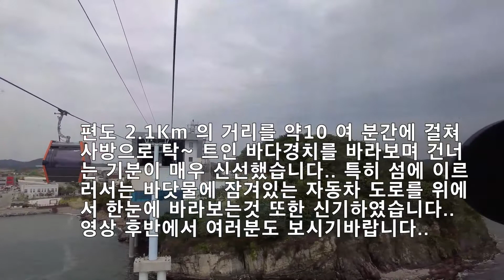제부도 해상 케이블카.. 서해랑~~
More and more tourists are visiting as the marine cable car was completed between Jeongok Port and Jebudo Island in Gyeonggi Province at the end of last year. There was a limit to traffic here because of the sea water that opens only twice a day, but now the residents here are looking forward to it because they can travel freely through cable cars. In particular, Jebudo Island is equipped with everything to enjoy the day, making it another attraction in the West Sea along with a marine cable car. Thank you. 2022,5,13